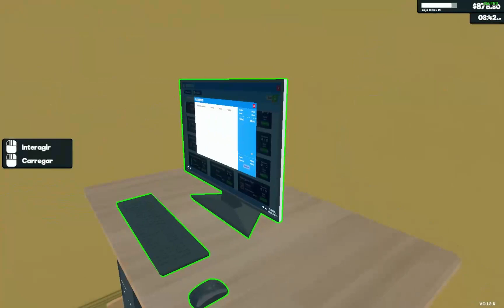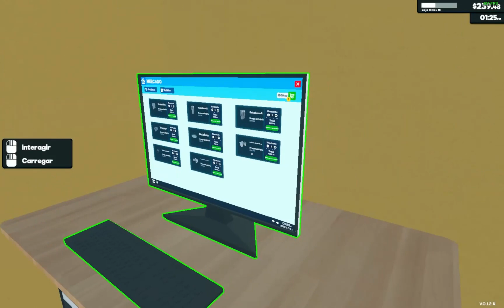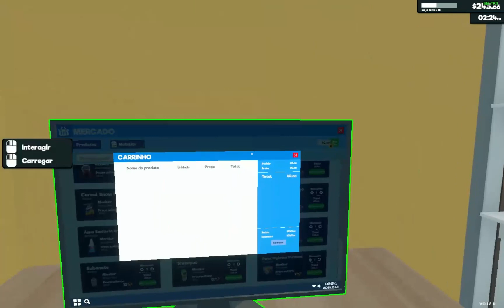Supermarket Simulator primeiro armazém e primeiro estoquista no nosso mercadinho brasileiro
comandos:
!eu

meu pc
ryzen 3 3200g
16 (2x8) gb ram hyperx 2400 mhz
nvme 515
ssd 240

b4d: new g7 1600 ld
mapas pagos: rbr, mapa rotas brasil
gratis: eaa